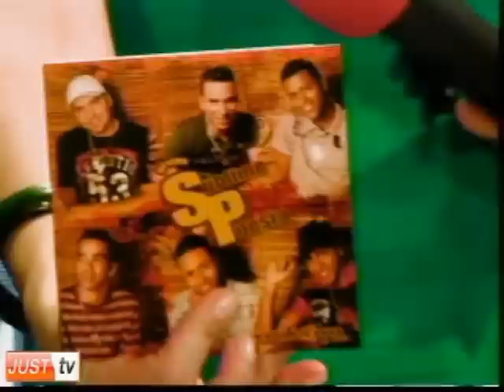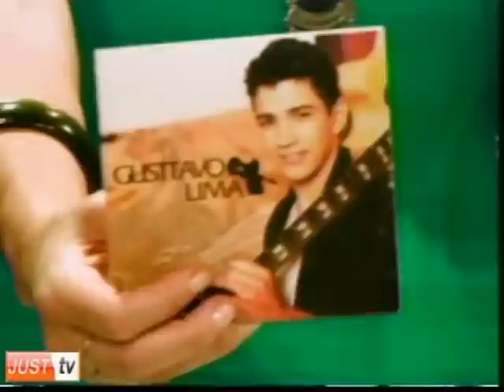Grupo Sublime Poesia e Gravação DVD Samprazer no Programa Fernanda Passos - JustTV - 24/06/10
Presença no estúdio do Grupo Sublime Poesia e show no Rodeio de Americana com Zezé di Camargo e Luciano, entrevistas na gravação do DVD do Grupo Samprazer com Belo, Edi Rock, Netinho de Paula e Diguinho do Katinguelê.

Programa Fernanda Passos
- Apresentação Fernanda Passos
- Direção e apresentação - Guilherme Pinca

Programa transmitido ao vivo às quintas às 20h na JustTV.